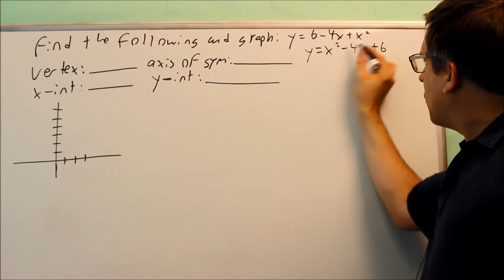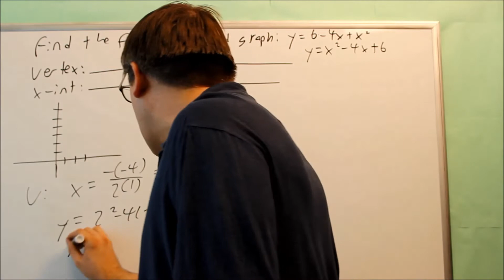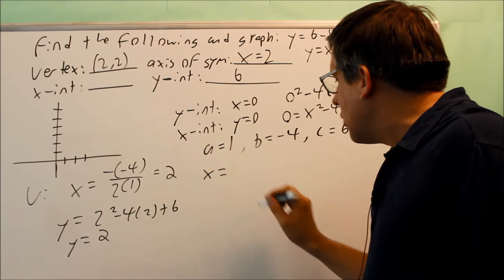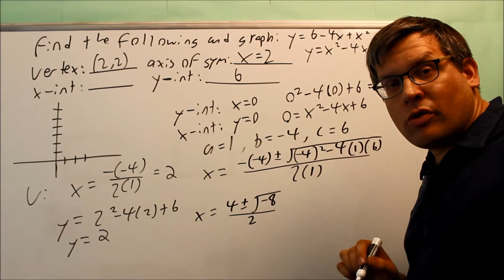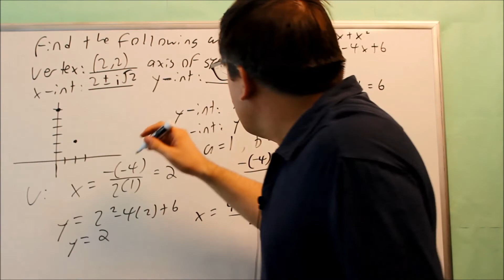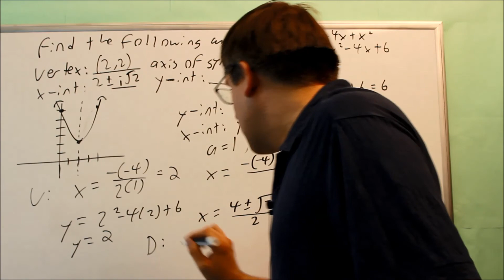Graping a Quadratic Equation by Finding the Vertex Ex 3